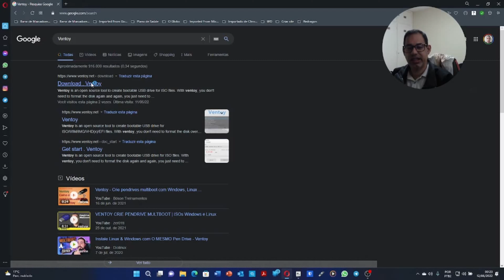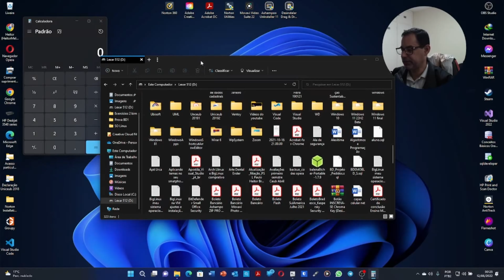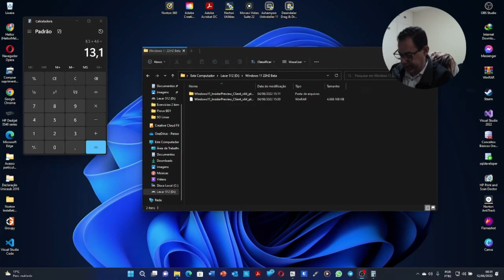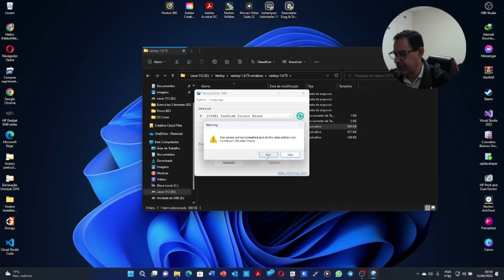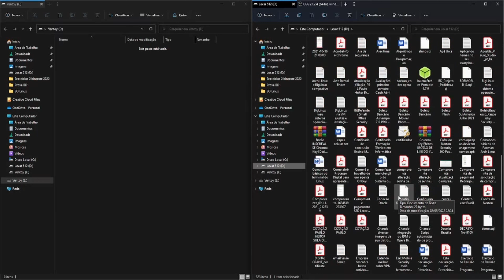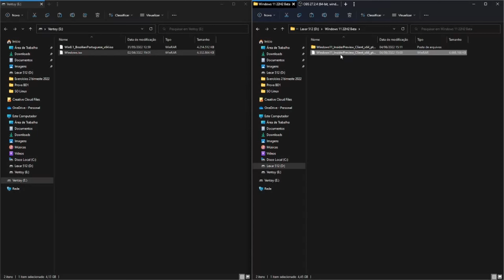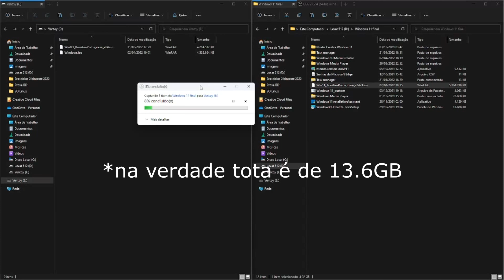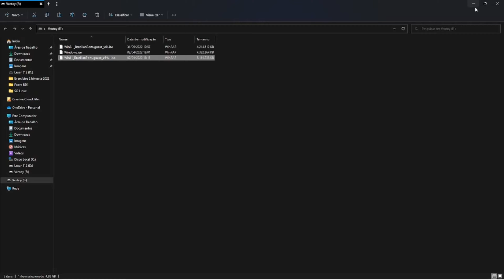EP1 corte de Heitor Tech: Ventoy utilitário criador de multiisos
Ola, inscritos! Começarei uma séries de vídeos já gravados durante os 4 anos que produção de conteúdo aqui no canal.

Meu setup (notebook Lenovo IdeaPad 3i Gaming):

Processador: Intel Core i5 3.10GHz
Bluetooth 5.0 versão
Memória RAM:32GB (3200MHz - DDR4) Fury Impact Kingstorn
Placa de Vídeo dedicada NVIDIA GForce RTX 1650 (4GB VRAM)
512GB SSD NvMe PCI-EXPRESS 3.0 VERSÃO
Monitor Lenovo 15.6" Full HD (1920 x 1080) TN Antirreflexo
Câmera HD 720p
2 x alto-falantes de 1,5 W com Dolby Audio™
Placa de vídeo Intel® Iris® Xe integrada
Conectividade: Até WiFi 6 (2x2 802.11ax)/Bluetooth® 5.0
Conexão USB- Type C
Portas 2 conexão UUSB-A 3.2
HDMI
Monitor externo 24" (Samsung)
Mouse Vertical Lift Left (Logitech)

Os links para downloads na descrição são os programas que eu recomendo. Faça o canal Heitor Tech  crescer.

Obs: O canal não trabalha com divulgação de mídias piratas e muito menos oferece chaves crackeadas de ativação. Nosso canal é transparente, ético e moral, a serviço da informação, dicas